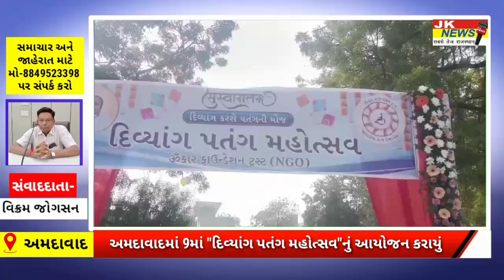અમદાવાદમાં 9માં "દિવ્યાંગ પતંગ મહોત્સવ"નું આયોજન કરાયું